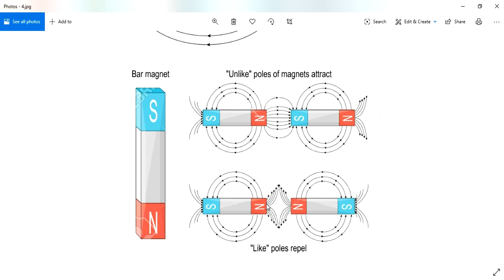నిద్రించేటప్పుడు తల ఏ దిశకు ఉండాలి , పడక గది తలుపులు - బాత్రూము తలుపులు మంచాలని చూడకూడదా ?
vastu bedroom sleeping direction,
sleeping under beam vastu remedies,
sleeping position by vastu shastra,
vastu shastra for sleeping direction,
sleeping direction in vastu telugu,
vastu tips for sleeping direction,
vastu for sleeping direction,
vastu for sleeping in telugu,
vastu tips for sleeping,
as per vastu sleeping position,
sleeping as per vastu,
sleeping according to vastu